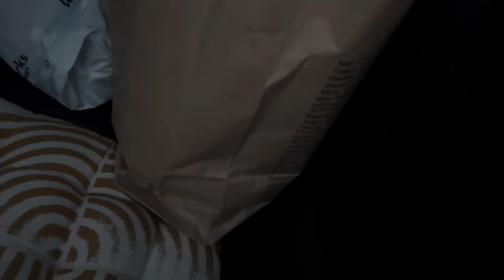I’m back //unboxing my luxury teddy blake handbag// weekend vlog // life in the uk // Wanjiku Kabata